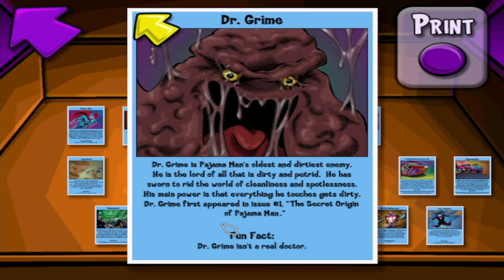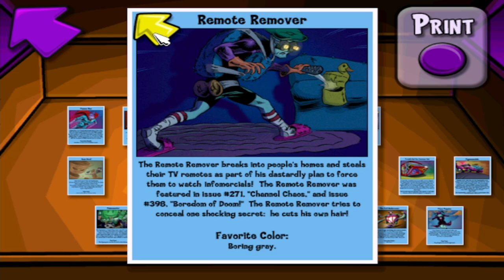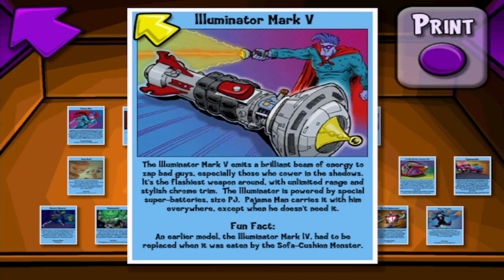Pajama Sam 4 Part 3 - A PAIR APART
We encounter a lot of misshapen clothes today.